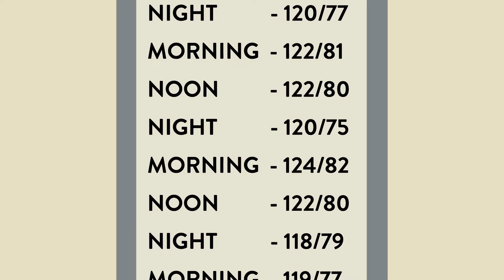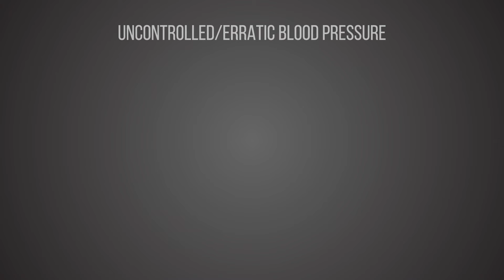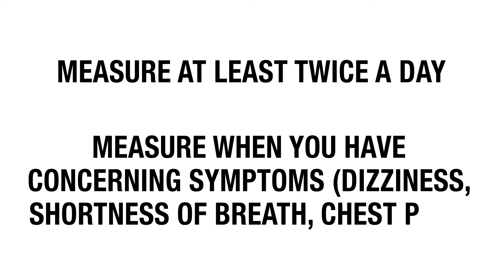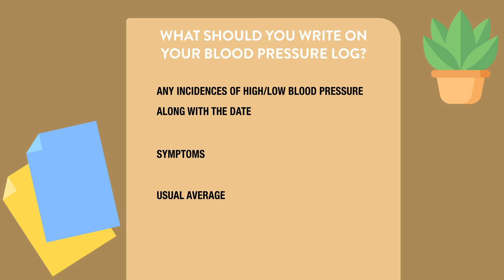Understanding Blood Pressure | Dr. Curnew MD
In this video, our general health and hypertension team helps us better understand blood pressure! Here, we discuss how to read and interpret blood pressure readings, factors that can increase blood pressure, and how to measure blood pressure properly. This is a great opportunity to learn more about monitoring your health at home. Check it out!

If you have any questions, please do not hesitate to ask Dr. Curnew at your next appointment.

If you are interested in signing up for one of our many Zoom support groups in 2022, please fill out the following form

🇺🇦 Consider donating to the RedCross to support the people of Ukraine

Thanks for checking our videos out!

Time Stamps:
00:00 Introduction
00:06 What is blood pressure?
00:46 Why you should measure blood pressure everyday
01:45 Whitecoat syndrome
02:06 How to measure blood pressure
03:17 Keep a blood pressure log